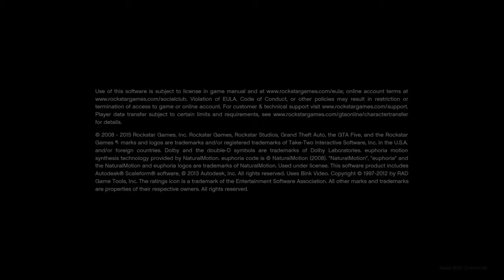"This Helicpter Has Autopilot, Wanna See It?"